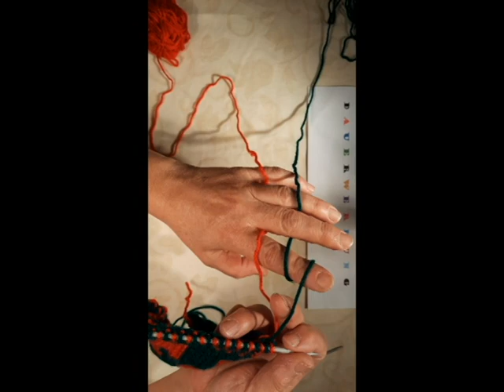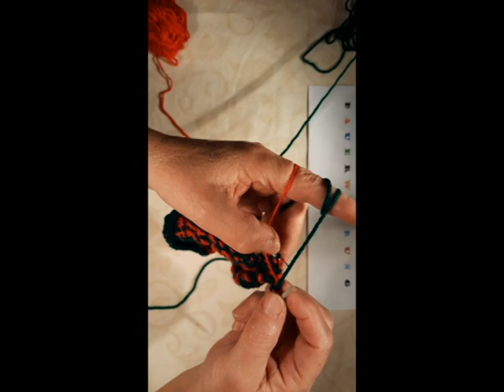Fair Isle Technik stricken / Colourwork in Vor und Rückreihen # 15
Ich zeige euch meine Stricktechnik